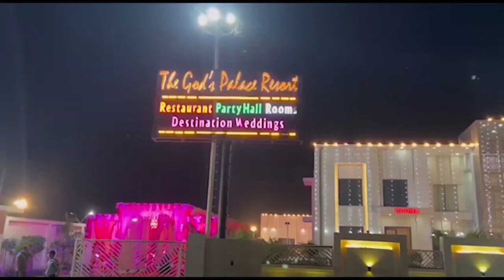राहुल गांधी के टी शर्ट पहनने की वजह बनी ये तीन लड़कियां Firstbytetv@INCUttarPradesh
राहुल गांधी ने खोला सर्दी में टी शर्ट पहनने का राज़

गरीब लड़कियों को देखकर दहला था राहुल का दिल

जब तक ठंड होगी बर्दाश्त, राहुल पहनेंगे टी शर्ट

सभा को संबोधित करते हुए खोला टी शर्ट का राज़